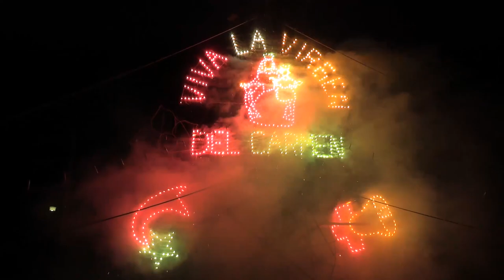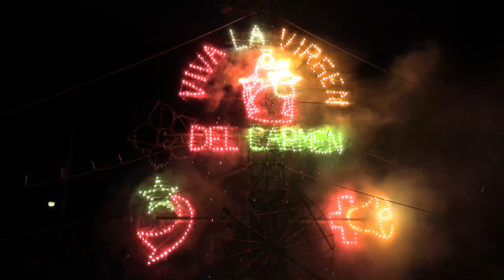Feria 2023 La Union 3